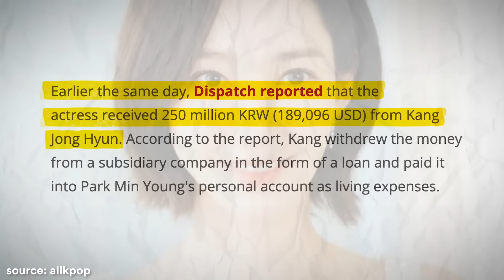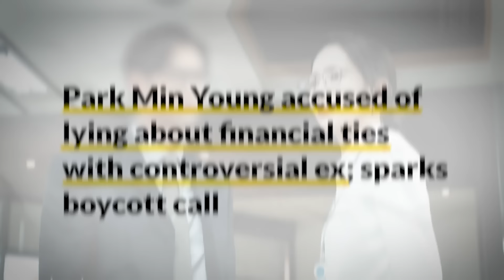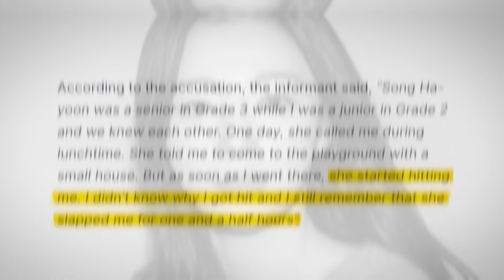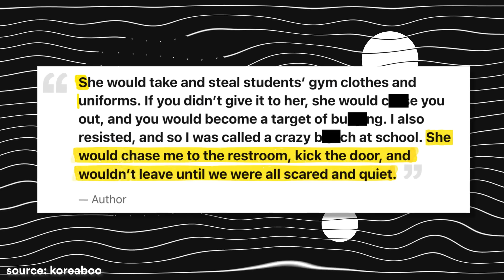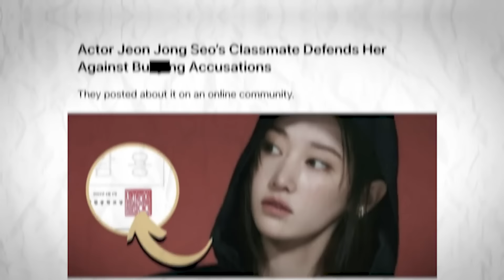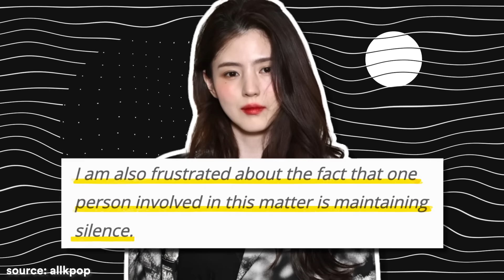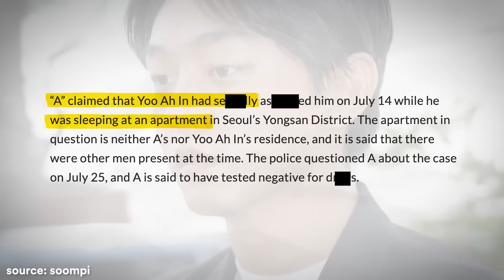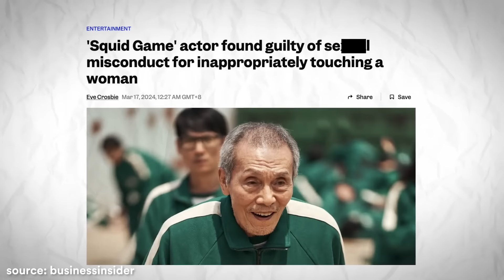6 Worst Korean Drama Scandals From 2024 So Far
The year 2024 has seen the release of some very impressive K-dramas, but it’s the scandals that have truly stolen the spotlight.